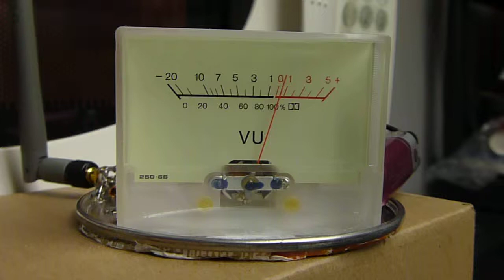Homebrew RF detector 1 cm away from a working microwave oven